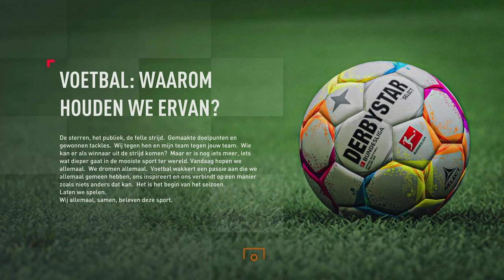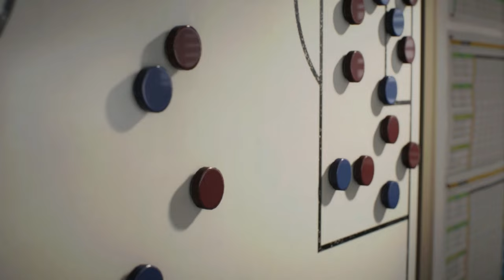HET PROJECT MARK VAN BOMMEL GAAT VAN START! | FIFA 23 PS5 UNION BERLIN CAREER MODE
✔ Fijn dat je hebt gekeken naar: HET PROJECT MARK VAN BOMMEL GAAT VAN START! | FIFA 23 PS5 UNION BERLIN CAREER MODE